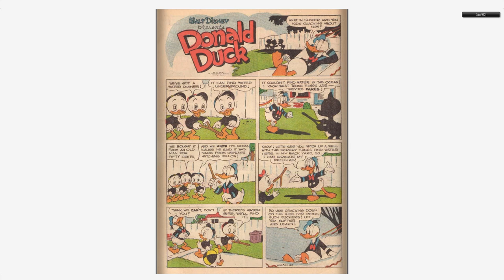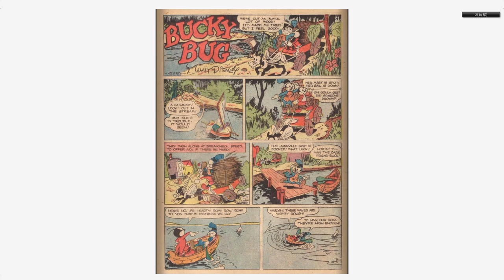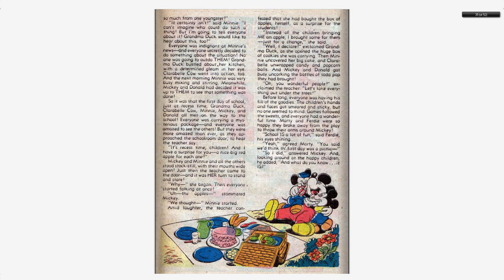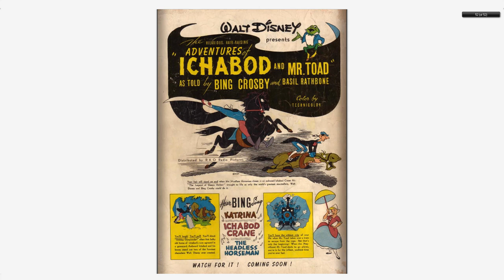Walt Disney's Comics And Stories 109 Dell